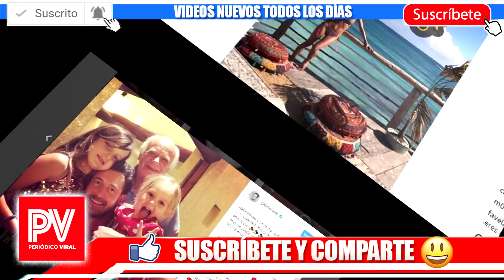Le Descubren una hija extramatrimonial a Gabriel Soto - Ultima Hora !!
gabriel soto 01:00

videos relacionados:
geraldine bazan rompe en llanto al enterarse de  infidelidad de gabriel soto
Cachan a Gabriel Soto en el Departamento de Irina Baeva
Esto responde Irina Baeva sobre su relación con Gabriel
Irina Baeva aclara si mantuvo relaciones con Gabriel Soto | Suelta La Sopa | Entretenimiento
Irina Baeva destapa toda su verdad con Gabriel Soto | Al Rojo Vivo | Telemundo
Julian Gil NO es el padre de matias, Gabriel soto es el padre del hijo de marjorie de sousa